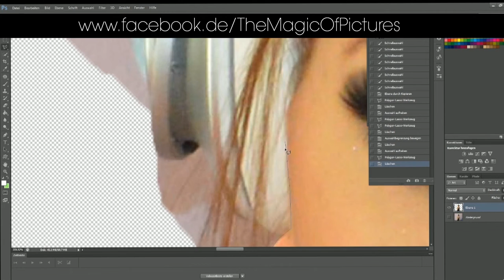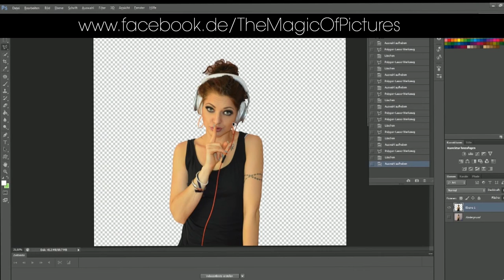quiet music - Composing 2015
i want you to be quiet